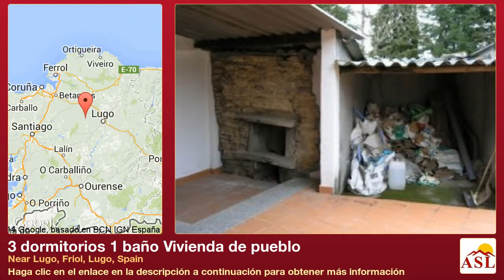3 dormitorios 1 baño Vivienda de pueblo se Vende en Near Lugo, Friol, Lugo, Spain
Más información en Vivienda de pueblo se Vende en Near Lugo, Friol, Lugo, Spain con 3 dormitorios, 1 baño